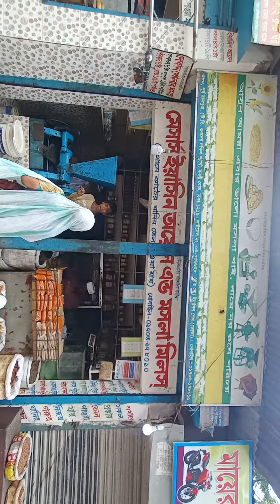আমাদের এখানে দেশিগরুর মাংস পাইকারি ওখুচরা বিক্রিকরা হয়। এবং হম সারভিস দেয়া হয়।মোবাইলঃ01843-927339